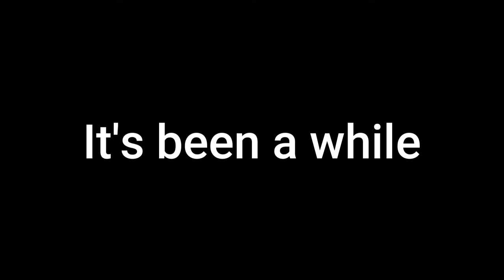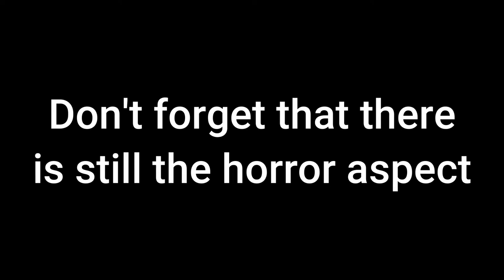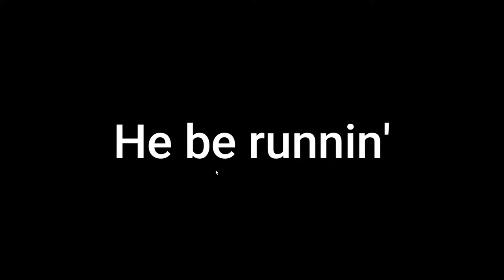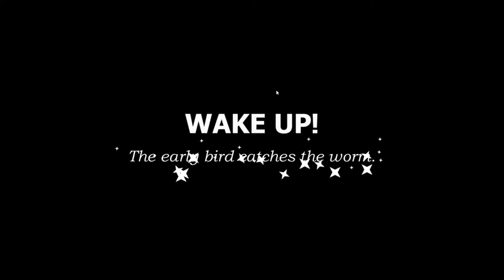Get out I am trying to sleep! Tyke and Sons Lumber Co. | Part 1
Sorry I was gone for so long. Editor crashed a lot and that pushed back any progress by a few hours, couple that with my laziness and my lack o' motivation and there goes a whole month of non-uploading. But there goes this first part of Tyke and Sons Lumber Co. Hope you'll enjoy